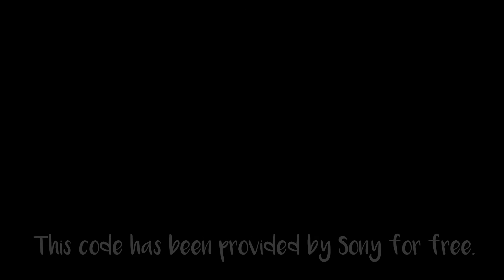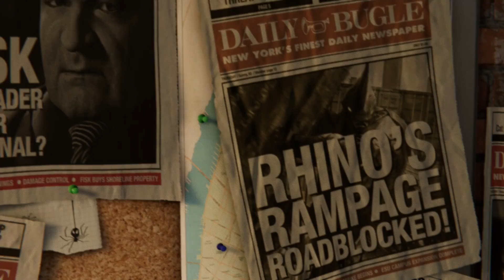Marvel's Spider-Man #1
SpidermanPS4 Spiderman LET'S GET SWINGING! This code was provided for free by Sony for gameplay purposes.

♥ LINKS! ♥